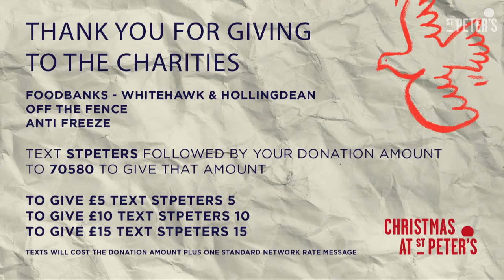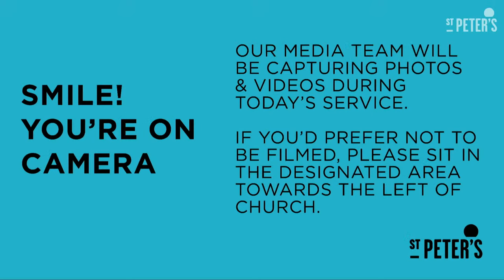FAMILY CAROLS | 04 December | St Peter's Brighton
Welcome to Family Carols Online! We're so glad you could join us.